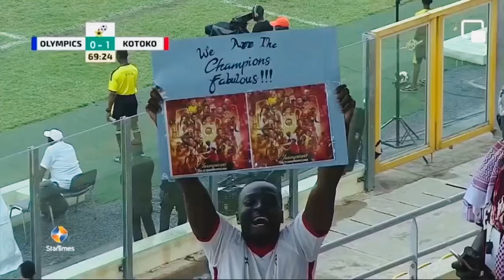Exclusive: Asante Kotoko Ready To Make Peace with Kessben Sports; Supporters Unhappy With... WATCH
[08/06/2022] Exclusive: Asante Kotoko Ready To Make Peace with Kessben Sports; Supporters Unhappy With... WATCH